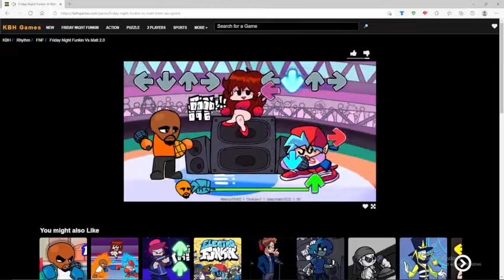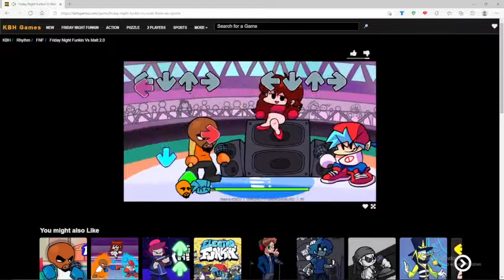Friday Night Funkin' - Perfect Combo - Light It Up [HARD]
👑 Epic Games: ThunderSlasher What a great start to the VS. Matt mod, with a nice and easy starter song which is no doubt an absolute banger! I love how this song uses the beatboxing from Week 1 and alters it so it's new and unique, but still holds those iconic beatboxes from the base game. I love it!